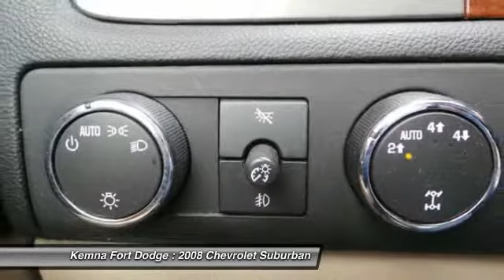2008 Chevrolet Suburban Fort Dodge IA 23314F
Kemna Auto Group Located in Fort Dodge, IA. New & Used Chevrolet, Buick, GMC, Cadillac, Chrysler, Dodge, Jeep and Ram Dealer.

Kemna Auto | Fort Dodge Chevy Buick GMC Dealer | New Used Cars | used car dealers iowa, used car dealers minnesota, iowa car dealers, minnesota car dealers
2008 Chevrolet Suburban LTZ - $22495

4WD and Gray. White Beauty! Flex Fuel! Be the talk of the town when you roll down the street in this good-looking 2008 Chevrolet Suburban 1500. Awarded Consumer Guide's rating as a 2008 Large SUV Best Buy. It will save you money by keeping you on the road and out of the mechanic's garage.